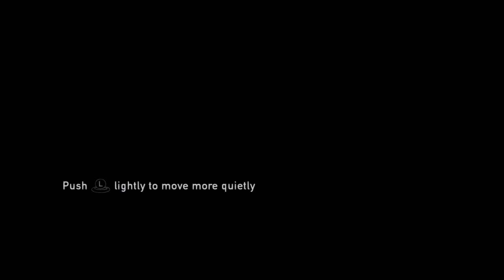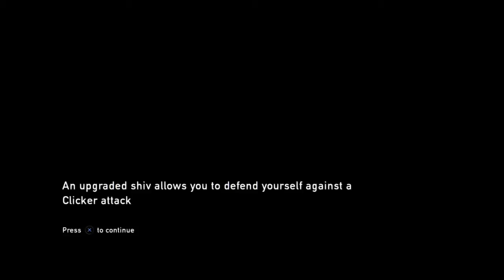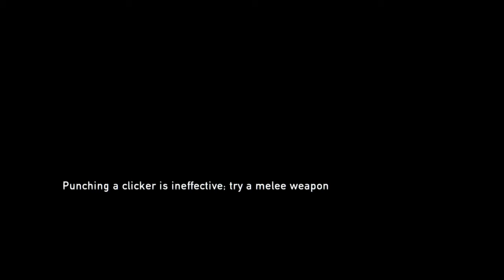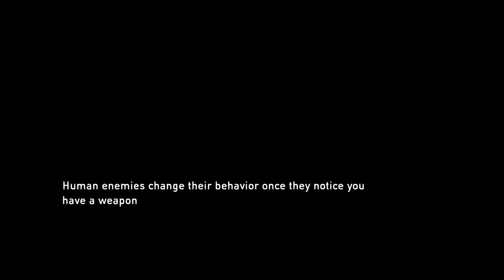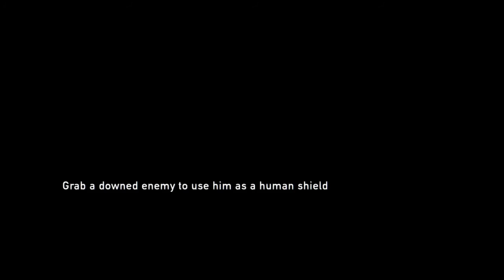The Last of Us Remastered™ Grounded Mode pt 3- The Capitol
Less mike, more play, more RAGE.The Last of Us Remastred is property of Naughty Dog, editing app is Share Factory.